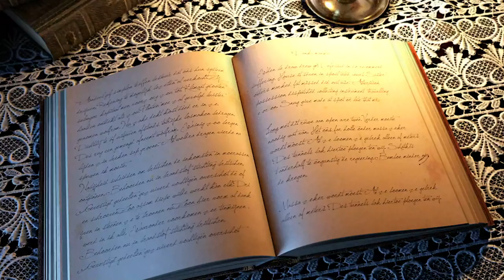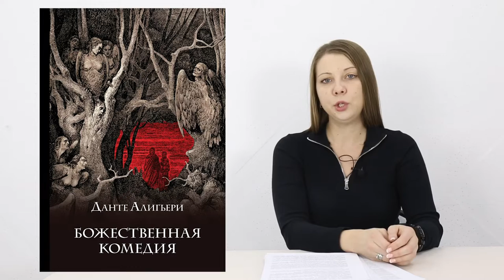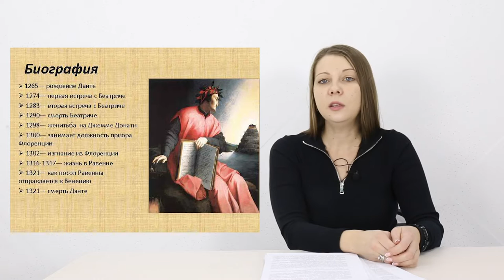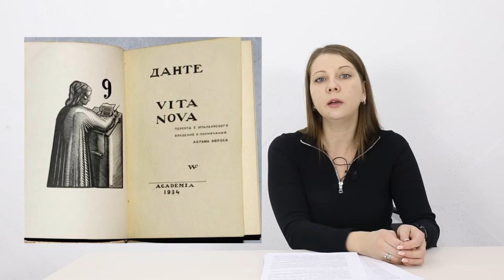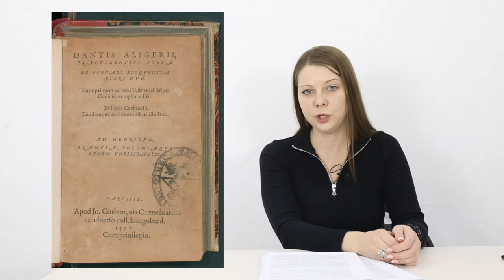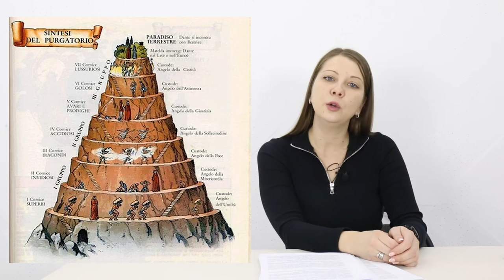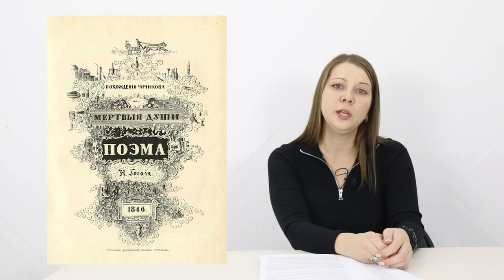2. Юбилей книги. Д. Алигьери. Божественная комедия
Старший преподаватель кафедры педагогики и психологии Казахстанско-Американского свободного университета Мошенская Н.А.